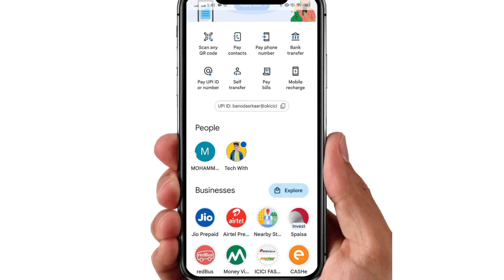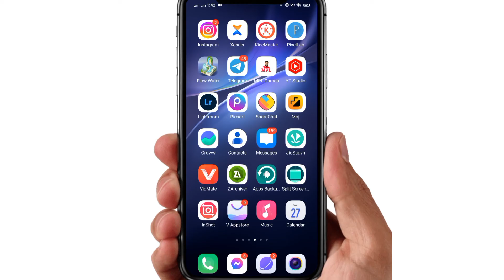Google Pay negative balance || google pay minus balance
WhatsApp channel Google Pay negative balance || google pay minus balance || google pay minus

google pay minus balance
google pay minus balance tamil
google pay minus balance malayalam google pay minus
Google Pay negative balance